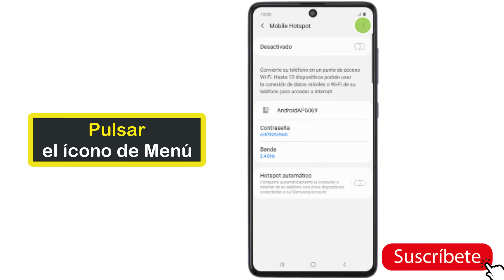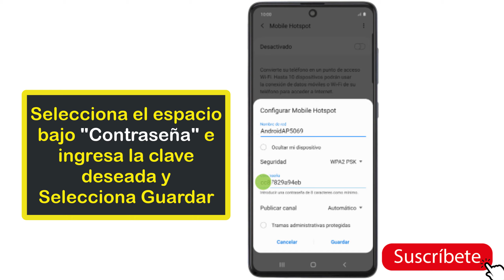como compartir internet en samsung a50, compartir internet con samsung a50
Para compartir internet desde samsung a50 y configurar tu movil protegiendo tu wifi con contrsena sigue estos pasos:
Encuentra "Configurar Mobile Hotspot”
 Desliza dos dedos hacia abajo desde el borde superior de la pantalla.
 Selecciona el ícono de Ajustes.
Selecciona Conexiones.
Selecciona Mobile Hotspot y Anclaje a red.
 Selecciona Mobile Hotspot.
 Selecciona el ícono de Menú.
selecciona Configurar Mobile Hotspot.
Elige los ajustes del hotspot Wi-Fi
Selecciona el espacio bajo "Nombre de red" e ingresa el nombre del hotspot Wi-Fi. Selecciona la lista desplegable junto a "Seguridad".
 Selecciona WPA2 PSK para proteger tu hotspot Wi-Fi con una clave. La clave evita que otras personas tengan acceso a tu hotspot Wi-Fi sin tu autorización.
 Selecciona el espacio bajo "Contraseña" e ingresa la clave deseada.
Selecciona Guardar. Activa el hotspot Wi-Fi Selecciona el indicador bajo "Mobile Hotspot" para activar la función. Si la red W-Fi está activada y selecciona Desactivar. Vuelve a la pantalla de inicio Presiona la tecla de Inicio para terminar y volver a la pantalla de inicio. Conéctate al hotspot Wi-Fi desde otro dispositivo
En mi canal puedes ver tambien: